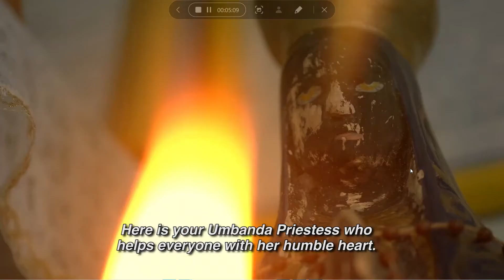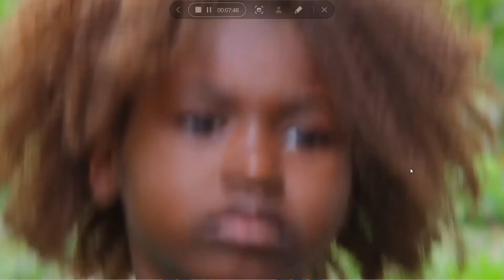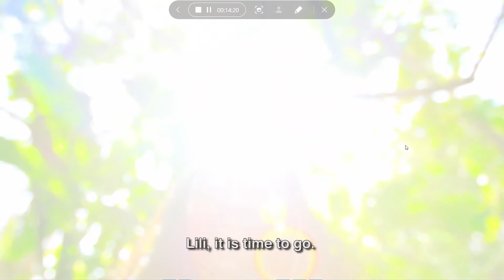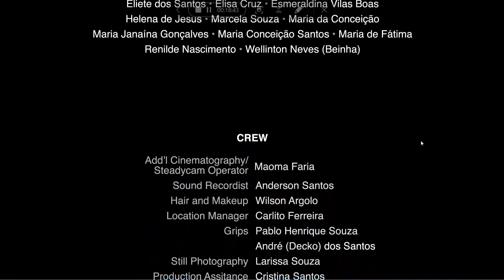O verão dos Deuses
Eliciana nascimento
Uma jovem problemática chamada Lilly se une à sua ancestral religiosa, em uma visita de Verão com a família à sua aldeia ancestral no nordeste do brasil. Logo após à sua chegada, ela encontra ORIXÁ que se junta à avó para ajudá-la a encontrar a paz com o dom que já à irritou anteriormente.